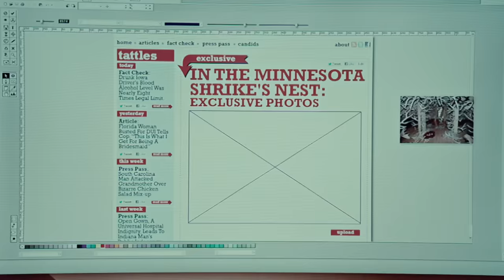Killer Buries Victims Alive for Fungal Garden | Hannibal | PD TV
Criminal profiler is on the hunt of a killer who is burying his victims alive, so they will become fertiliser for his garden of fungus. While the tabloid journalist Freddie sets targets in on Will.

From Hannibal Season 1 Episode 2 'Amuse-Bouche' - Will Graham helps Jack Crawford search for a killer who buries his victims alive to grow mushrooms; Will, starting to trust Hannibal, opens up about killing Hobbs; Freddie Lounds lurks around the investigation.

Hannibal (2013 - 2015): Will, a criminal profiler with a unique ability, slowly sees his sanity taking a hit. The FBI advises he see Hannibal Lecter, a forensic psychiatrist who is secretly a cannibalistic serial killer.